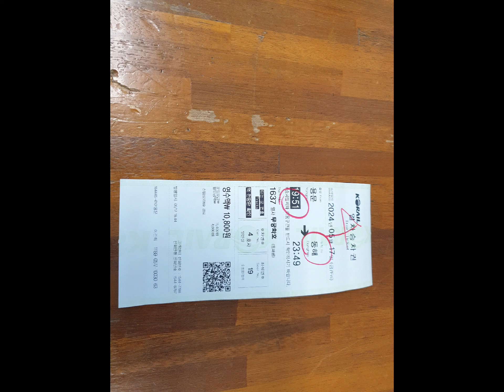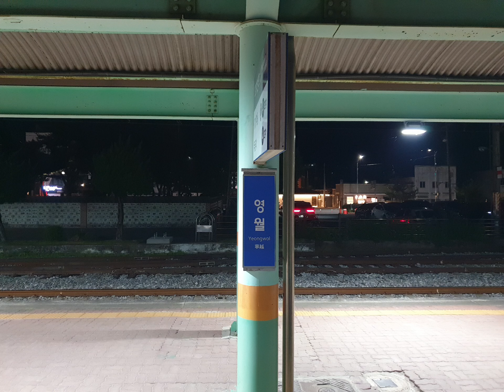20240517 금요일 저녁 용문역 동해역 가는 무궁화호 열차 ^^